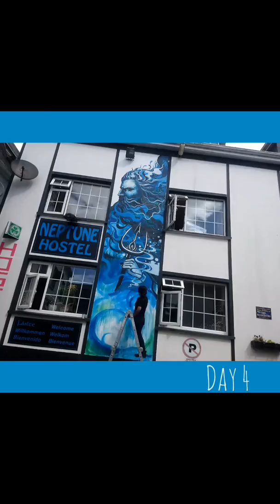mural painting at Neptune`s hostel